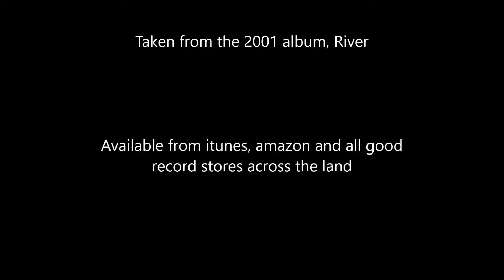Head On Out - Izzy Stradlin (Guitar Tab)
Head On Out - Izzy Stradlin
Taken from the 2001 album, River
Available from itunes, Amazon and all good record stores across the land
Tabbed by Nick Lavin (@Badapple73)
Support your favourite artists and make that purchase!